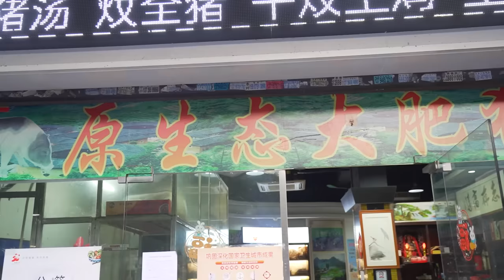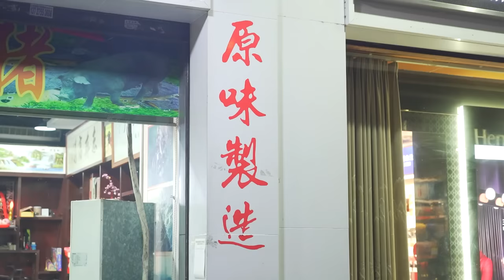這可能是廣州最地道的客家土豬宴了！環境一般沒有菜單，位置還藏得特別深！但吃起來也是真的香！【品城記】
和家裡老一輩吃飯的時候，經常會聽到他們感慨：現在的豬肉都不比從前了，沒有那麼香，味道也沒以前濃。曾經我也覺得很奇怪，明明現在養殖技術更發達了，怎麼口味反而會倒退了呢？後來調查過資料才發現，我國多年前為了解決豬肉供應問題，從國外引進了一些高產的品種，產量的確是上去了，但口味比起我們本地的土豬，風味還是有著比較大的差距的。這也是“土豬肉”要比一般豬肉貴的原因。而今天我們要去的，就是一家專門吃“土豬料理”的餐廳，這種餐廳在市中心真不多見，即便有，通常也藏得極深。但還是給我們發現了！

店鋪名稱：原生態大肥豬(春庭花園店)
地址：廣州市白雲區白雲大道北春庭花園首套十號舖
營業時間：11:00-14:00 17:00-21:00
人均：93元
這裡沒有菜單 全憑老闆娘心算

吃雞！
品城記 廣東探店 土豬 "我們將確保影片內容不涉及任何動物虐待行為，所有食材的取得都符合道德和法律規定。"